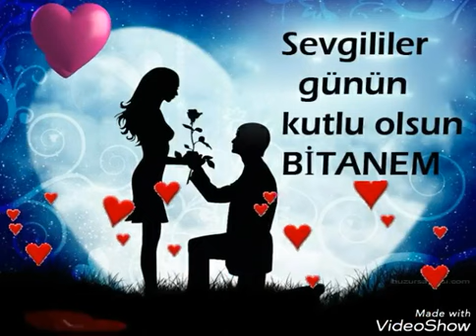Whatsapp Ucun Sevgililer Gunune aid Status #65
Sevgililer Gununuz Mubarek